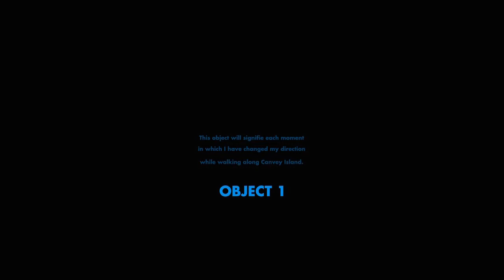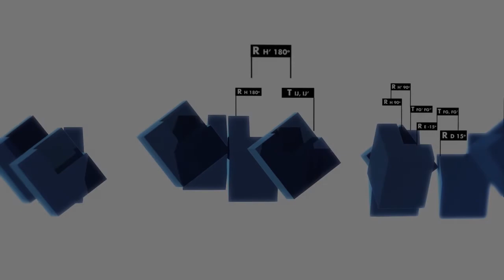Walk through the Canvey Island- isometric transformation.